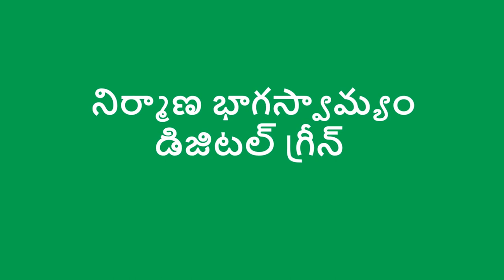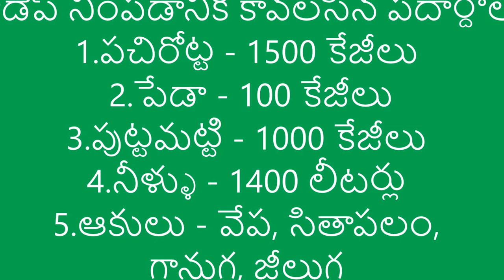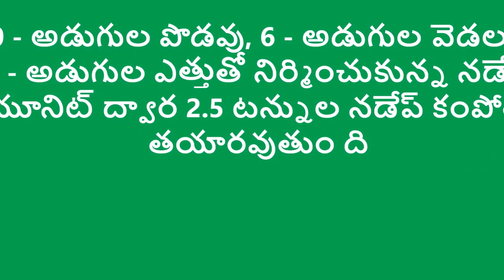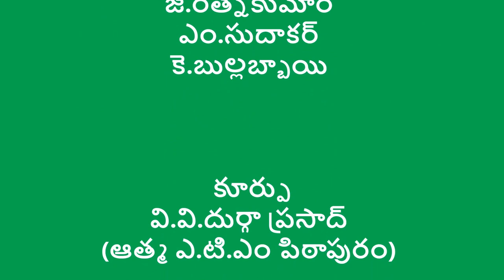Nadep Filling _DoAg & Digital Green _East Godavari_A.P._July-2016